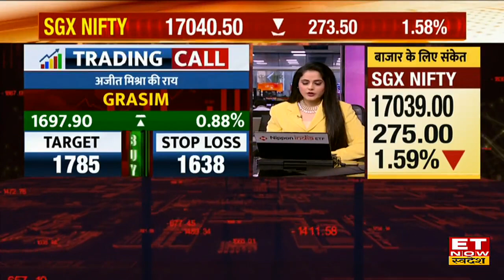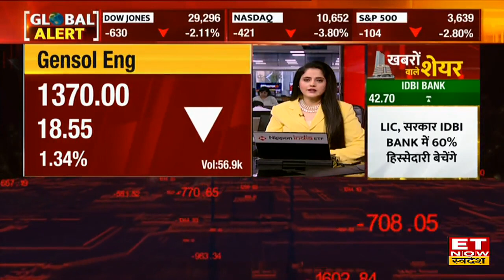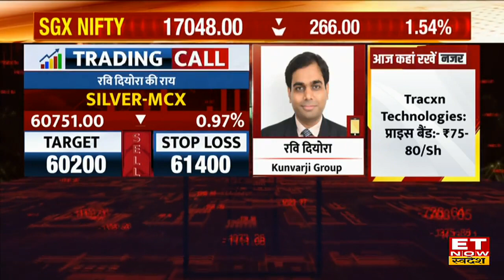Share Market में Nifty & Sensex में होगी गिरावट? जानें आज कैसी रखें Trading Strategy | Market Update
Stock Market News | Expert View on Share Market | Nifty Trade Setup | Commodity Market Updates |
ET Now Swadesh पर Religare Broking Ltd के Ajit Mishra ने बताया आज Nifty के लिए Support Levels 16,890-17,0202 और Nifty Bank के लिए सपोर्ट 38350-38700 रहने की उम्मीद है, उन्होंने आज ट्रेडिंग के लिए स्टॉक पिक्स भी बताए। साथ ही साथ Kunvarji Group के Ravi Diyora से जानिए आज कैसी रहेगी commodity market की चाल।